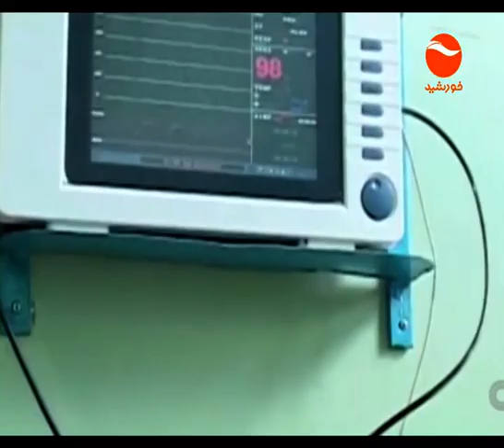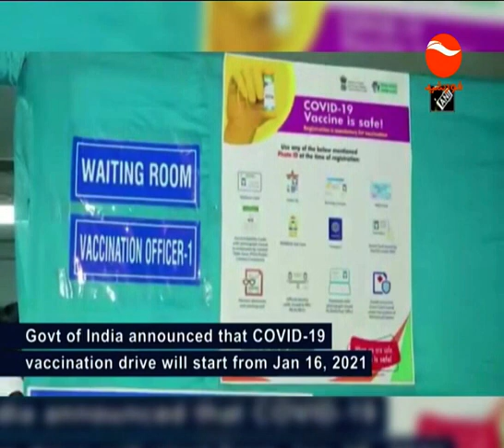Khurshid News/ خبر ساعت شش آغاز دور دوم مذاکرات صلح میان حکومت و طالبان